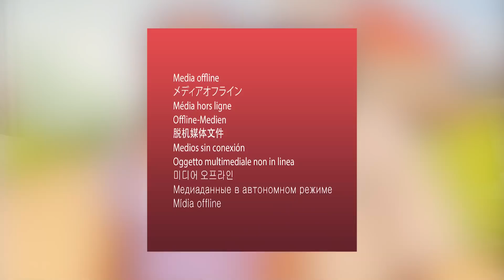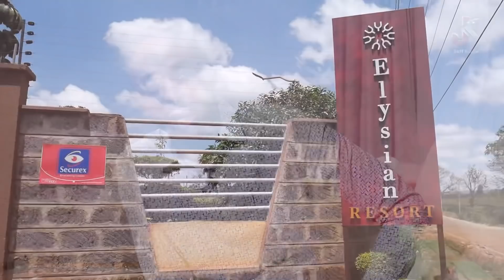WHY WE BROKE UP WITH FELICITY THEE PLUTO -PART 2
Succesful at 22

He talks about Education,Business to changing his religion.